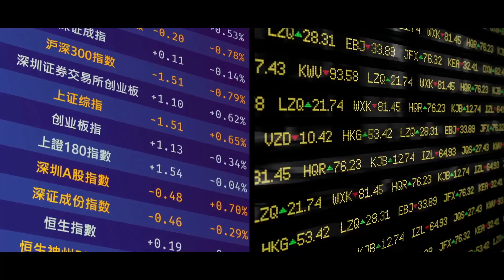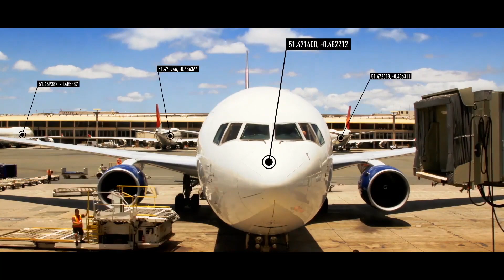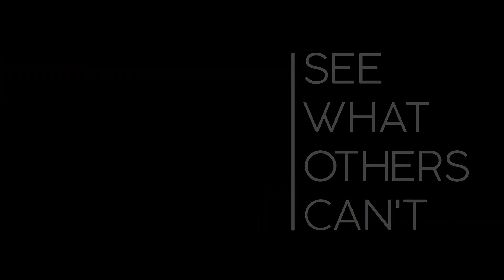See What Others Can't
Aprende a ver lo que otros no pueden ver. Combina información, encuentra patrones y haz nuevas conexiones. Utiliza The Science of Where para ver datos, desafíos y mirar nuestro mundo de forma diferente.
Muchos de nosotros hemos experimentado momentos en donde repentinamente todo se hace más claro y tiene sentido. La vida, los negocios, los gobiernos y nuestro planeta son organismos complejos, que pueden parecer caóticos y abrumadores. Pero cuando nos damos cuenta de que todo pasa en algún lugar, podemos ver las cosas de una forma nueva y entender cómo todo está conectado.  Cuando usamos el poder de la geo-localización para ver las cosass de forma distinta, podemos encontrar claridad en medio del caos. Ver las cosas como son transforma la comlejidad en la inspiraciónq ue necesitan los líderes para resolver los desafíos más difíciles que enfrentan nuestros negocios, organizaciones y el mundo.
The Science of Where se trata del poder de que la información geográfica hecha luz a los datos, revelando conocimiento nuevo. Es lo que inspira a Esri a ofrecer el software de mapeo y análisis espacial más avanzado del mundo: ArcGIS. The Science of Where revela no solo dónde están ocurriendo los hechos, sino que también otorga información sobre el por qué. Muchas organizaciones líderes ya están viendo lo que otros no pueden ver, a través de The Science of Where.